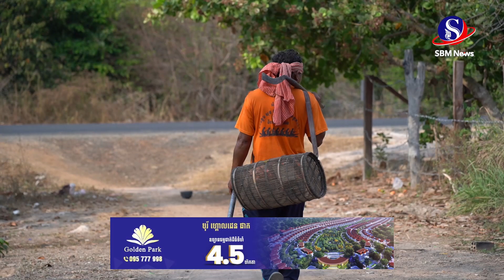អ្នកប្រកបរបរជីកសត្វរពីងលក់ ថ្ងូរពីការធ្លាក់ថ្លៃដែលធ្វើឱ្យពួកគេបោះបង់អាជីពមួយនេះ ខណៈតម្លៃសត្វរពីងលើ